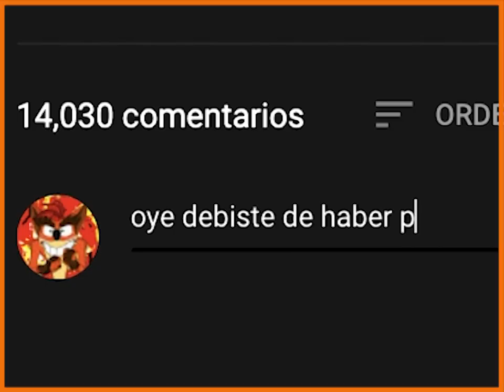Personajes MÁS SEXYS de CRASH BANDICOOT | melevantochelero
neta perdon por hacer este video.

Hola, gracias por ver mi video si te interesaría más contenido como este te invito cordialmente a que le das like al video, te suscribas y le piques a la campanita para que sepas cuando he subido un nuevo video.